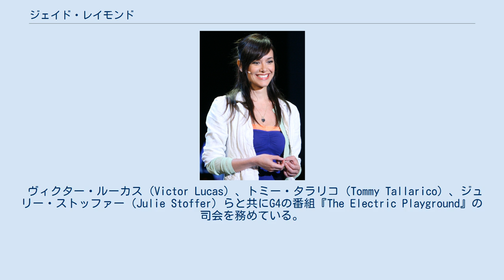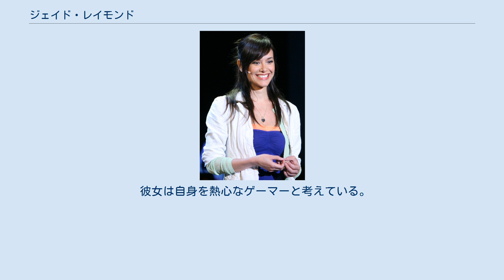ジェイド・レイモンド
E3 2007にて。
 ジェイド・レイモンド（Jade Raymond, 1975年8月28日 カナダ モントリオール - ）は、カナダのコンピュータゲームプロデューサー。
G4のテレビ番組『The Electric Playground』の司会も務めている。
 マギル大学でコンピュータ科学などを学び、ソニーへプログラマーとして就職、そしてソニーオンライン初の研究開発チーム設立に携わった。
それから エレクトロニック・アーツで『The Sims Online』のプロデューサーとして働き、ユービーアイソフトのモントリオール・スタジオで『アサシン クリード』のプロデュースを行った。
 ヴィクター・ルーカス（Victor Lucas）、トミー・タラリコ（Tommy Tallarico）、ジュリー・ストッファー（Julie Stoffer）らと共にG4の番組『The Electric Playground』の司会を務めている。
 また、「LOVE」という、カナダにおける児童暴力根絶を目的としたNPOにも参加している。
 彼女は自身を熱心なゲーマーと考えている。
 2014年10月にユービーアイソフトを退社した後、2015年7月にエレクトロニック・アーツに入社した。
2019年3月にはGoogleに入社し、同社の提供するクラウドゲームサービスGoogle Stadiaを開発するStadia Games and Entertainmentの責任者を務めている。